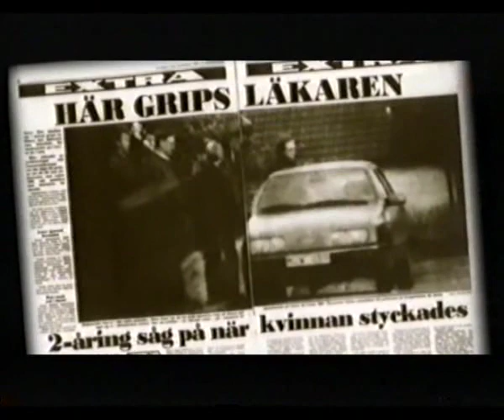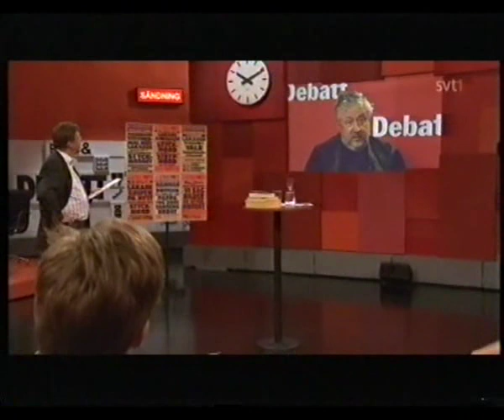Styckmordet debatt Josefsson del1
Josefssons debatt mellan bl.a Leif GW Persson, Per Lindeberg och Lars Borgnäs om styckmordet på Catrine da Costa. Sändes 2008.